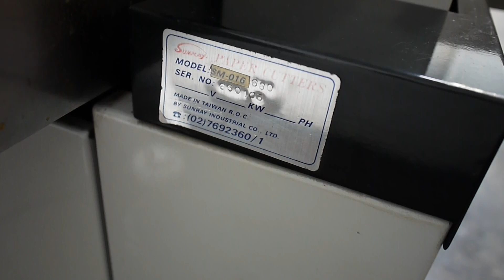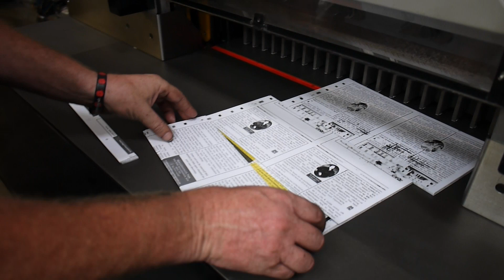Duplo 660 PFI paper cutting machine for sale Gab Supplies Ltd 2000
Duplo 660 PFI Guillotine for sale
year circa 2000
sunray paper cutter
max cutting width 66 cm
with power clamp, back gauge & blade